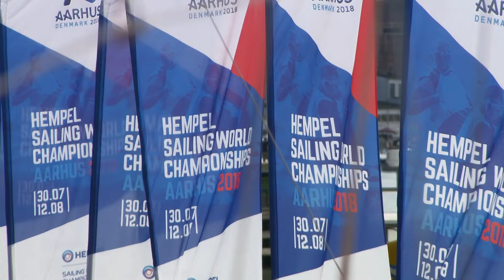Aarhus2018 - Camille Lecointre "Partir devant, rester devant"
A Aarhus au Danemark, Camille Lecointre nous fait part de son état d'esprit à la veille de sa Medal Race